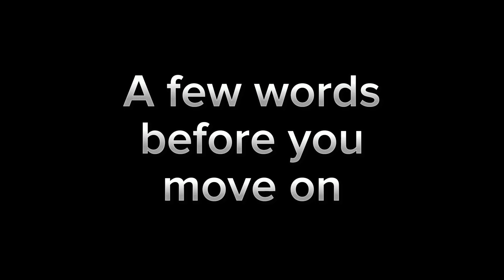Pedro, my roblox avatar, 15th B-day special